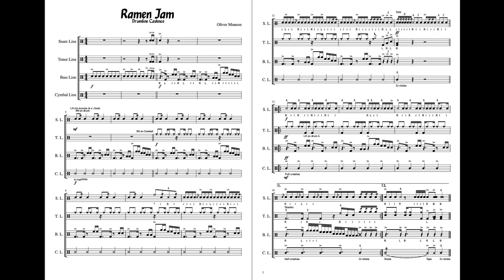"Ramen Jam" Drumline Cadence - by Oliver Munson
This cadence starts out small with a groove from the bassline. As it goes on, we hear a cowbell from the tenorline, and background beats from the snare and cymbal lines.

This is a level 2.5-ish cadence which includes some intermediate-level rudiments.

Recommended:
2+ snares
2+ tenors with cowbell mount
5+ tonal bass drums
2+ pairs of marching cymbals